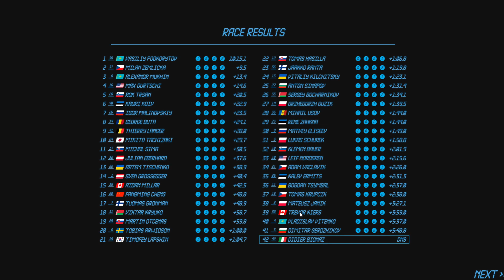NGL Biathlon ! Gibt's noch eine Medaille? ! NGL Karriere #14